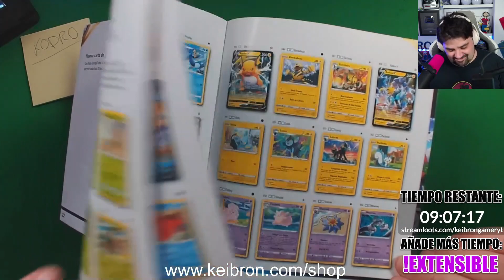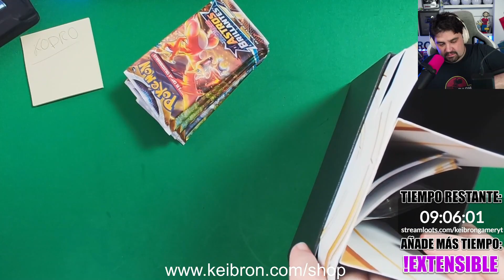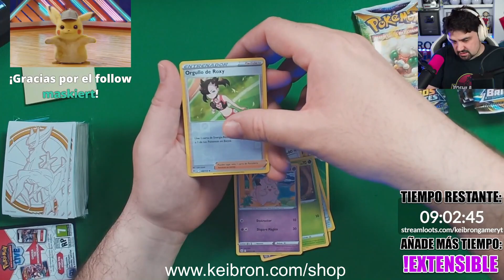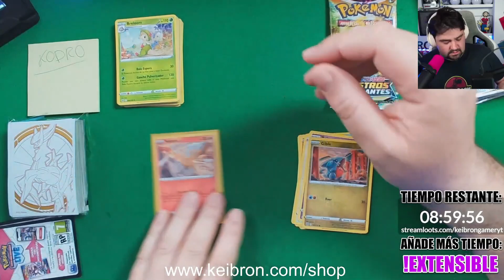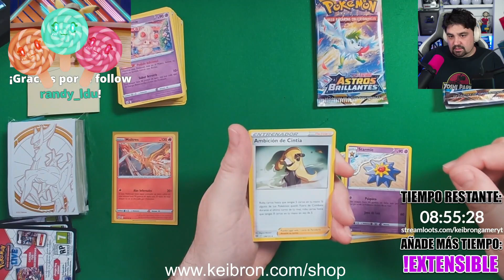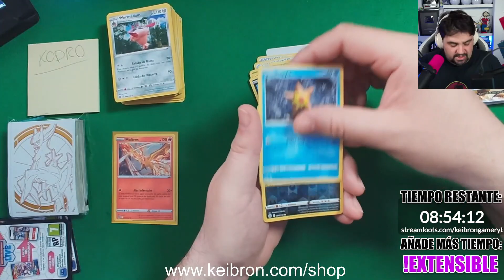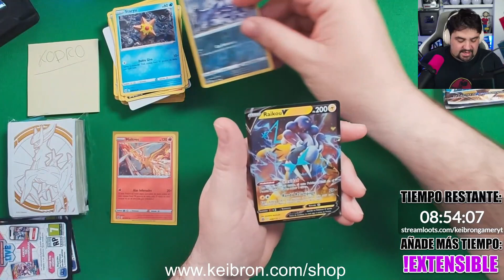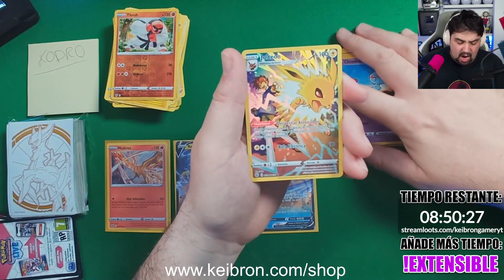¡ABRIENDO ELITE TRAINER BOX de la NUEVA COLECCIÓN ASTROS BRILLANTES de SOBRES de CARTAS POKÉMON!